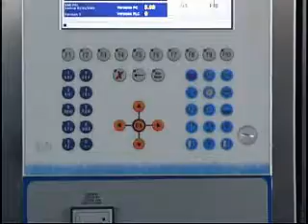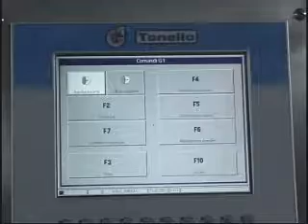G1 HD1-HJ1 130/200/325/420/510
Dyeing - Tonello